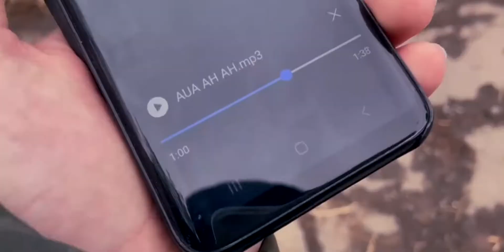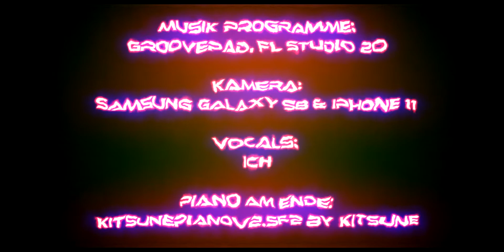Paprika HD - AUA AH AH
Am 2. Oktober 2020 waren wir im Lidl. Wir gehen durch den Lidl und mein Freund sein Schnürsenkel bleibt an einem Lidl Regal (?) hängen. Der Schnürsenkel geht gefühlt nach Afrika und das Lidl Regal fährt voll an den Hintern von einem Mitarbeiter, und der dann so AUAAA AAAAHHH. Wir haben uns natürlich entschuldigt bei ihm. Dieses Video soll nicht als ernster Song von mir genommen werden lool.

Danke an:
feurigerherr (hat diese Situation verursacht ausversehen)
joschi209 (Idee, daraus ein Song zu machen & Kameramann)
Maggi Knaggi (hat mir eine Stelle zum filmen gezeigt)

Musikprogramme: GroovePad, FL Studio 20
Kamera: Samsung Galaxy S8, iPhone 11
Piano Sounds: KitsunePianov2.sf2 by Kitsune